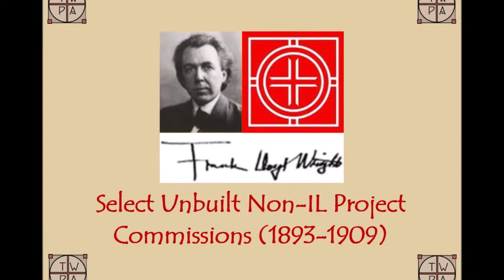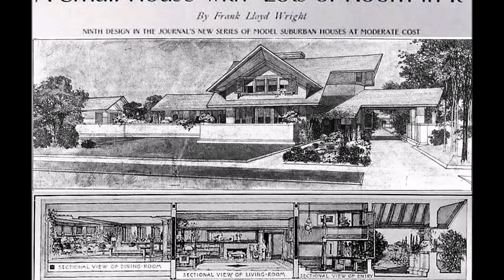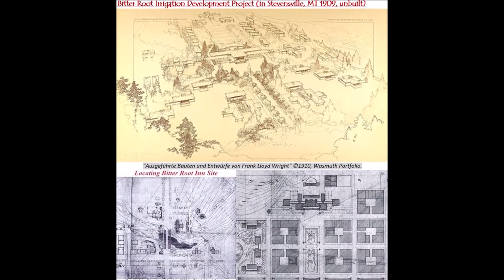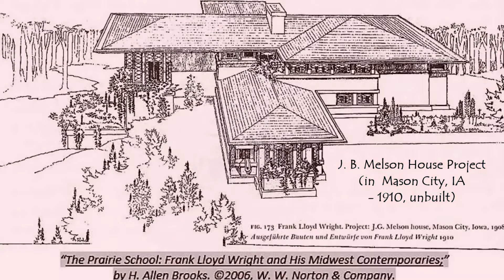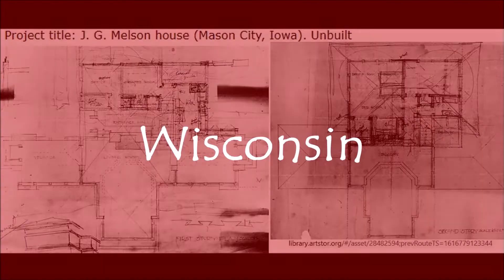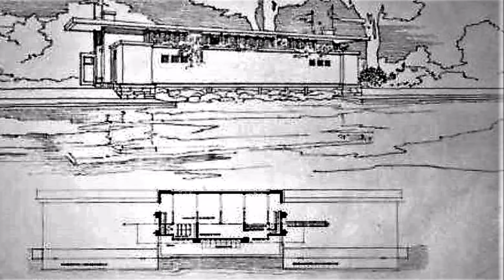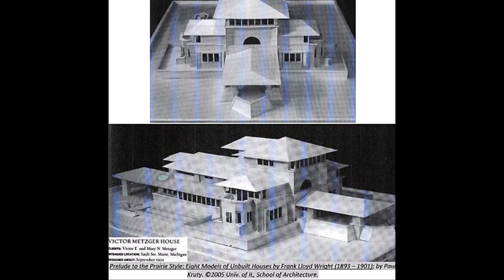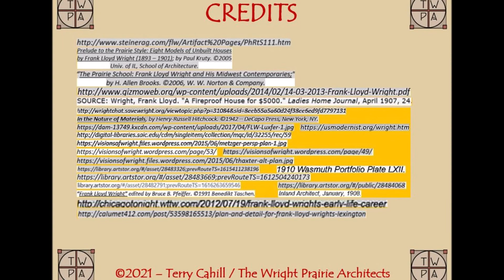Frank Lloyd Wright's Unbuilt Non-IL Projects (Examples)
F. L. Wright's Unbuilt Non-IL Projects (Examples)